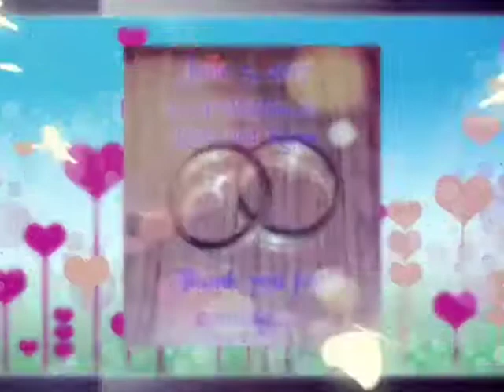Wedding Of Ricky and Karen